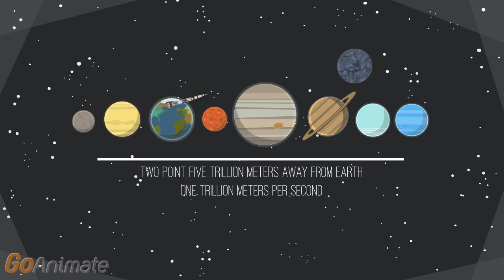Victorious and Star Fox Crossover (A Fan Fiction Made Video On GoAnimate) Middle Part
GoAnimate Video 39
I have decided to make three parts of this crossover of Victorious and Star Fox. This is part two.
Characters from "Victorious": Tori Vega, Trina Vega, Andre Harris, Robbie Shapiro, Jade West, Cat Valentine, Beck Oliver, Sinjin Van Cleef and Rex.
Characters from: "Star Fox": Fox McCloud, Falco Lombardi and Wolf O'Donnell.
Episode 2: Fox and Falco keep finding Wolf to stop him from winning. As Wolf reaches up to the control room, he discovers planet Earth.Tori and friends talking about rehearsing on Princess and the Frog.When Fox and Falco are done finding him, Wolf kidnaps the cast of Victorious  with a rocketship making them levitate towards it. And now, they go to a planet far from Earth. Its located between Saturn and Uranus.